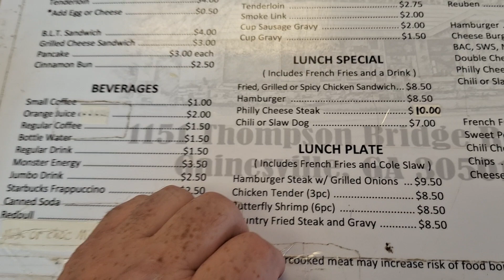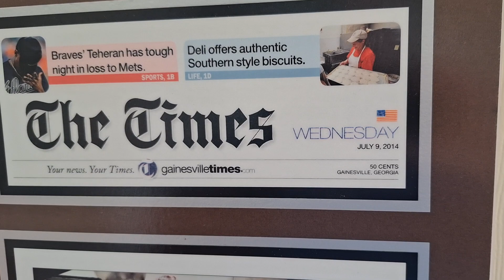Breakfast, I like This place